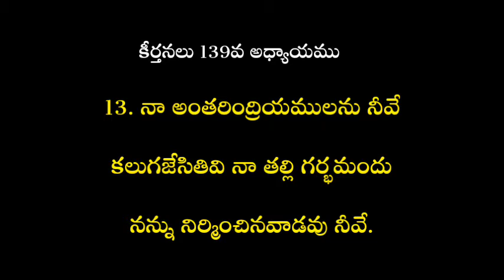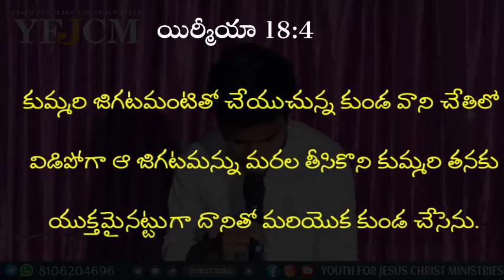ఏ దేవుడి గొప్పతనం ఏంటో తెలిపే అద్భుతమైన సందేశం || FACTS || WHO IS GOD || WHO MANY GODS | DON'T MISS.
(PRAYER REQUEST AND QUESTIONS)
OUR WATSAPP GROUP👇👇👇